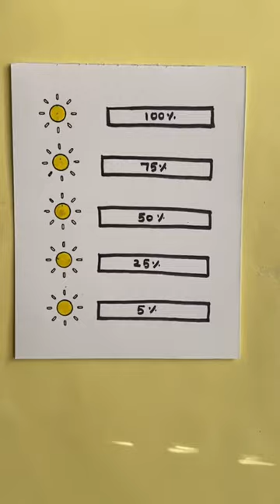DRAWING A Emoji weather | Quick And Easy Doodle Ideas | How Is your weather today with mood comment